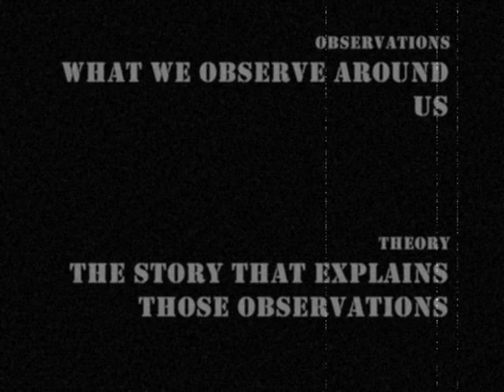Kuhn's paradigm shift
A description of Thomas Kuhn's concept of the paradigm shift, as described in his 1962 book "The Structure of Scientific Revolutions".  No expense was spared in the making of this video.

Written, directed, edited and narrated by Nathan Radke